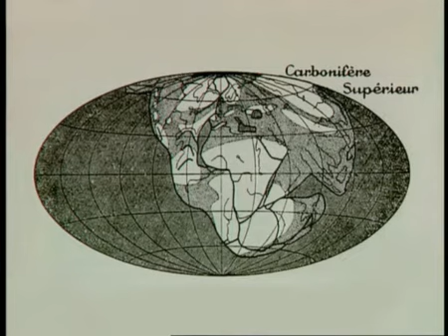Voyage scientifique au centre de la terre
Cette aventure scientifique nous entraîne à la découverte des dessous de la planète. La nature des images utilisées : observation des lieux naturels, animations, images de synthèse, expériences de laboratoires et maquettes permettent une synthèse à la fois ludique, pédagogique et esthétique.